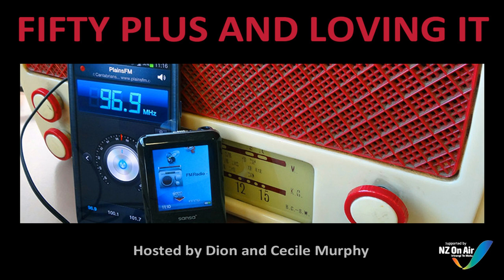Fifty Plus and Loving It - Norm Bland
NORM BLAND is with Dion and Cecile Murphy:  Taken from a series of interviews of luminaries from the Golden Age of Rock and Roll - aired during 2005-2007 on Plains FM Community Radio, Christchurch, New Zealand.